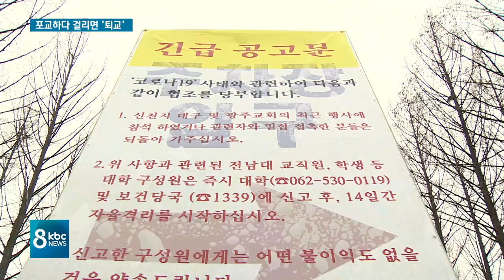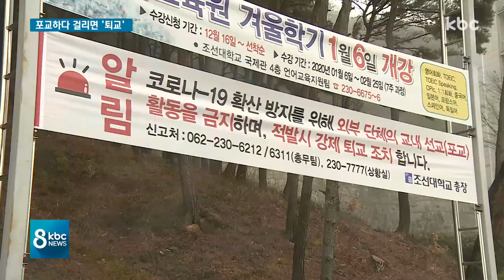감염 경로 '오리무중'..대학 단속 나서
이처럼 정부가 신천지 교인 명단을 공개하겠다고 밝혔지만, 코로나19 감염 경로는 여전히 오리무중입니다.

급기야 지역 대학들은 바이러스 확산을 막고자 개학 연기뿐 아니라, 교내에서 종교단체 포교 활동을 적극적으로 금지하고 나섰습니다.

이준호 기잡니다.